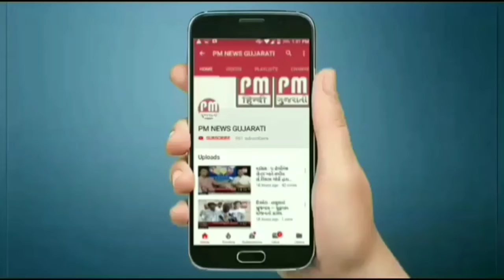વડોદરા : રૂપિયા ની લેતી દેતી મામલે સેવાભાવી ગુ‍લાબ રાજપૂત પર ઘાતકી હુમલો , હાલત નાજુક